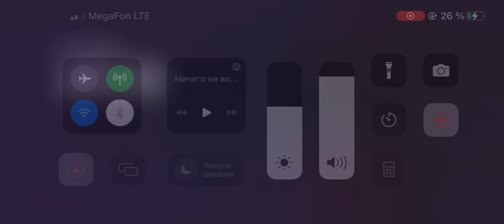Открытие кейсов в стандофф 2